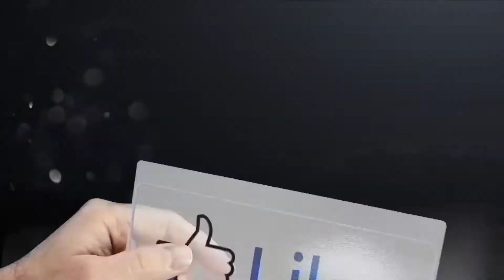8 September 2019(7)